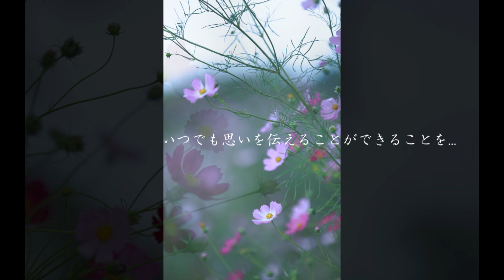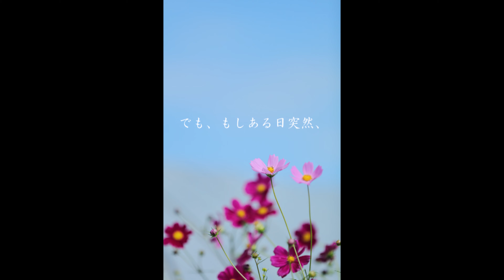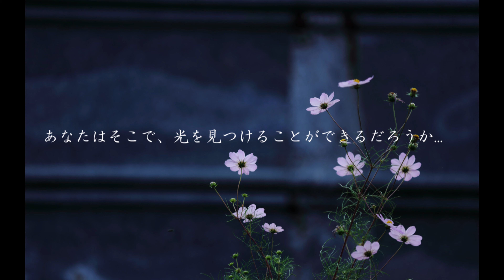秋風にその身を委ねて咲け／秋桜 TBSドラマJIN-仁のテーマにのせて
何の変哲もないご近所の田園地帯に咲く秋桜（コスモス）を纏めた作品です。
BGMには2009年にTBSで放送されたTVドラマ「Jin-仁-」のオープニング曲を使っています。
そしてキャプションもまた、同ドラマのオープニングで中谷美紀さんが視聴者に語り掛けた言葉（メッセージ）を抜粋して乗せてあります。

ある日突然、現代の脳外科医、南方仁（大沢たかお）は自らも脳の病を抱えながら動乱の幕末(1862年)へタイムスリップしてしまう。偶然にそんな南方に兄の命を救われて女ながらにその奇跡のような医術に魅せられ医療の道を志すことを決意した橘咲（綾瀬はるか）
そんな二人は当時大流行していた伝染病“ころり（コレラ）”と立ち向かいながら、互いにその直向きで真摯な姿勢に恋心を抱いていく。
互いにその思いを告げることも聞くこともできぬまま、南方は2009年の現代へとタイムスリップし戻されてしまう。
最終回では現代に戻った南方が、橘咲の子孫が受け継いだ「手紙」を渡される...
そこにしたためられていた内容に南方は茫然として手は震え涙が止まらない。
150年という時代を超えて紡がれる愛と命の物語が起こすタイムスリップの結末は。。。

２０２０年奇しくも新型コロナが世界的に大流行し、人はまだこの伝染病を制圧できておらず治療法さえも手探り状態...。
未来の世界から治療法を携えてこの令和２年の世界にタイムスリップして来てくれる南方のような医者もいないだろう。

この秋桜作品はそんな今の時代を自分たちの力で乗り越え打ち勝とうとする人の心を強くする処方箋になれば...と目論んで作ってみた作品です。
写真以外の「BGM、キャプション」は共に他力本願の作品で恐縮です。。。
ドラマをご覧になっていない皆様は是非一度ご覧になってみられることをお勧めします。
半沢直樹ほどの視聴率はありませんでしたが、感動の余韻に包まれる名作です。
（決してTBSの回し者ではございません...🐄）

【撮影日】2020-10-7